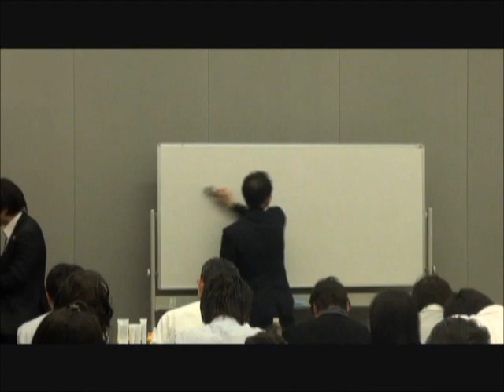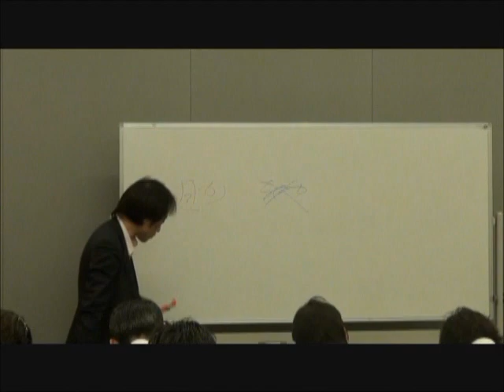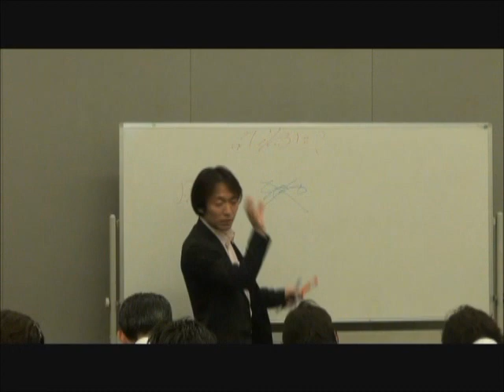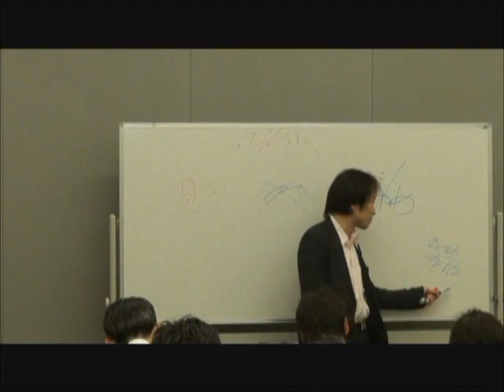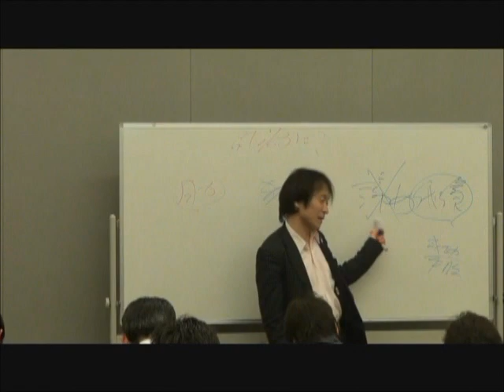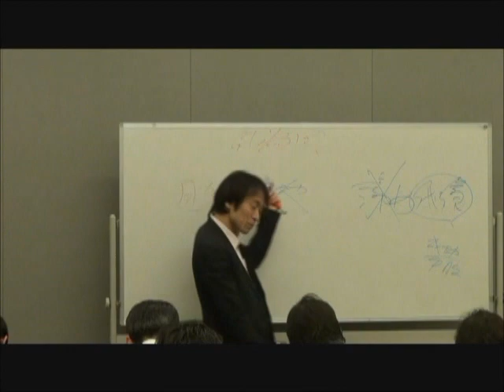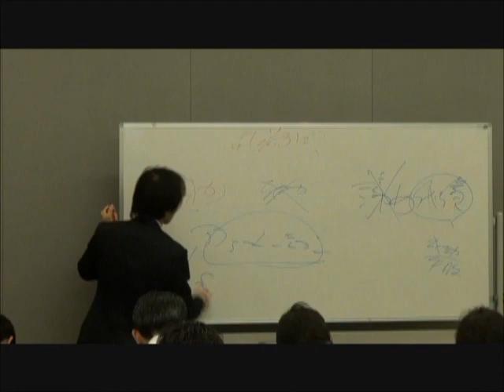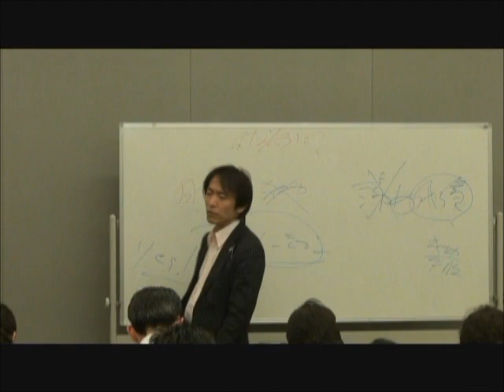6 谷 泰輝社長『失敗の積み重ねの先に大成功がある』（ダイジェスト版）２０１１年４月（プロフィール付）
約20年、家電業界で、実力制の歩合契約にこだわり、常に第一線で活躍。
毎月の売り上げは、一人で2000万〜3000万円をコンスタントに記録。

MAXの一ヶ月の個人売り上げは3950万円。

その大半は、リピーター様で顧客様数は約3000人、遠方まで広がり２週間先まで予約で埋まる程に。

当時流行りのカリスマ販売員として取材を受けるなど、業界で噂になる。

その接客スキル、誠実な人間性を見込まれ、40社以上からヘッドハンティングを受けるほど名実ともに知れわたることになる。

その後、人生を大きく変える出来事を切っ掛けに、2004年には、15歳から作成し続けてきた事業計画書通りに個人事業を立ち上げ、約半年で大成功！

2006年から得た収入を全て設備投資に回すと同時に、

「人と共に！」

を合言葉に人材探し、人材育成を毎月、東京、名古屋、大阪、四国にてスタート。

組織力に感銘を受けた海外メーカーのCEOが日本に見学に訪れたほど。

「命よりも信用が大事！」

と公言され、真面目で誠実で向上心のある方には命懸けでサポート、やる人にとって平等な世界になるようにと、日々指導力を発揮。

2009年4月には、事業を法人化。

現在、卸会社１社、飲食店5店舗、サロン、研修所、事務所他を十数箇所にて、無借金経営。

2016年2月以降、急拡大！

現在取引メーカーは、一部上場企業も含め数十社に。

又、個人から企業様まで幅広く、接客指導、営業指導等、人材育成に情熱を燃やす日々を送る。